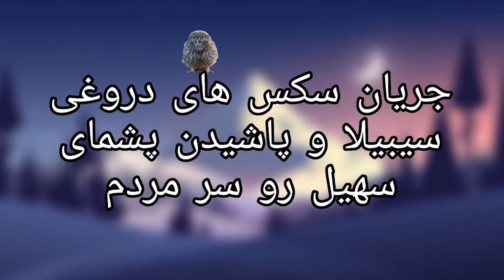( EP0028 ) حس سپهر خلسه نسبت به پسرهایی که دروغ میگن راجبه رابطشون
Cibilvar-4 Short Highlights-3
Doorooghaye pesara

Love,
Soheil Eghtesadi